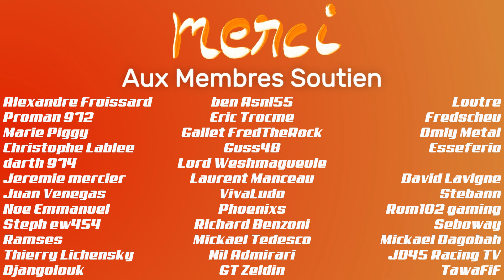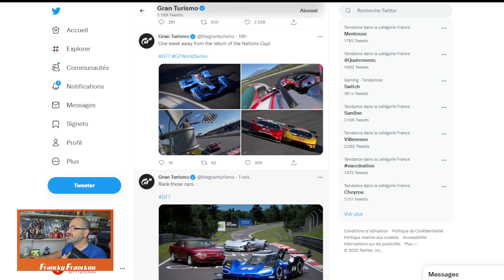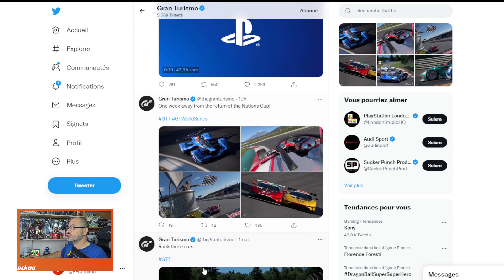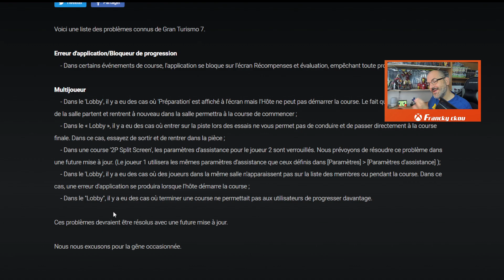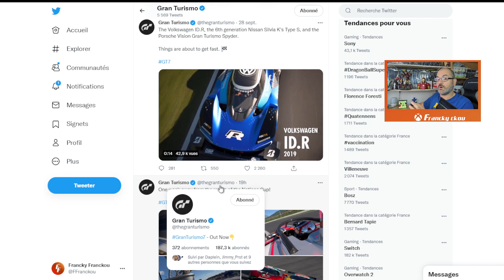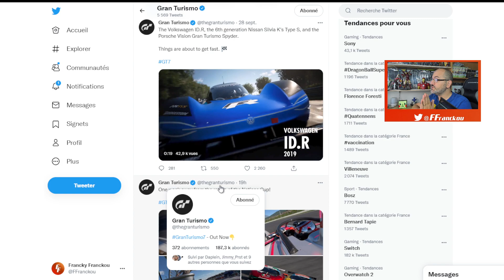GRAN TURISMO 7 - UNE COMMUNICATION DESASTREUSE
👇 Déroulez la barre d'infos 👇
Ils sont en train de se tirer une balle dans le pied...